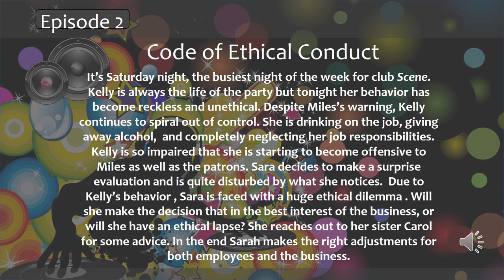"Scene" Episode2 - "Super Six"